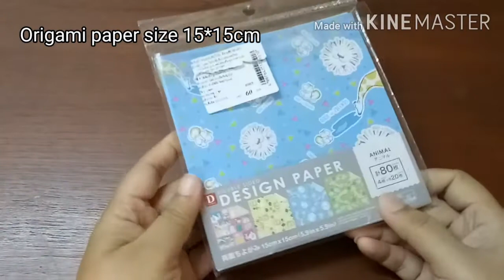Diy paper flowers decoration wall hanging | flower paper craft idea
How to make paper flower large size

I used a size of 15 * 15 cm origami paper, you can easily make different sizes following the steps in the video clip.

วิธีทำดอกไม้กระดาษสำหรับงานตกแต่ง
แต่งผนังงานเลี้ยง ฉากถ่ายรูป แบล็คกราวด์ จัดบอร์ด ฯลฯ
ใช้กระดาษโอริกามิ ขนาด 15*15cm
หาซื้อได้จากร้านDaiso ค่ะ

89diy